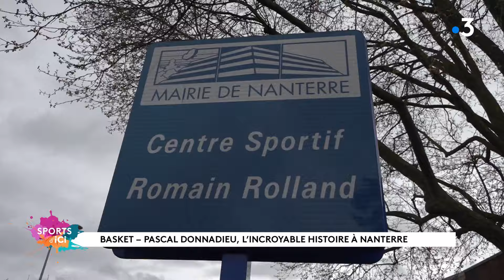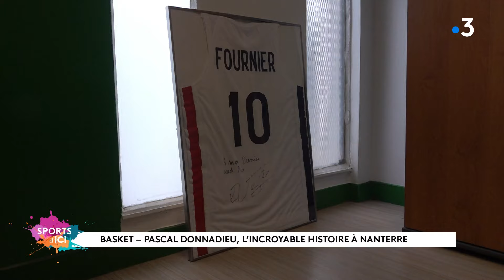Basket : Pascal Donnadieu, entraîneur emblématique de Nanterre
L'entraîneur de Nanterre, Pascal Donnadieu, prendra sa retraite dans quelques mois, après 37 années à la tête de l'équipe.